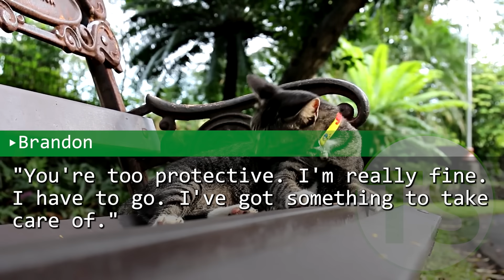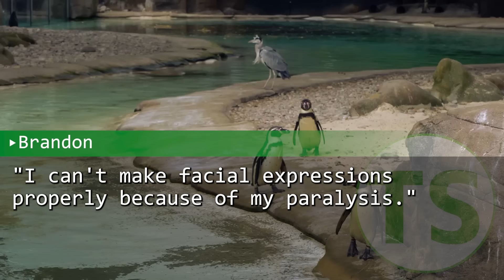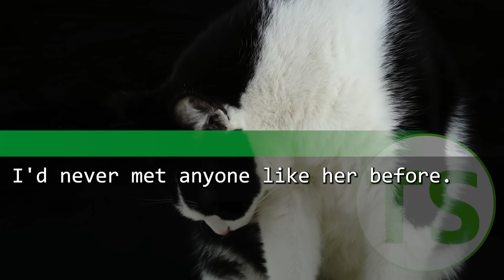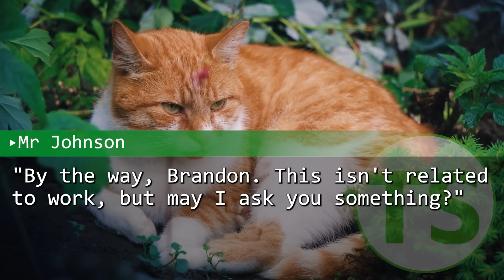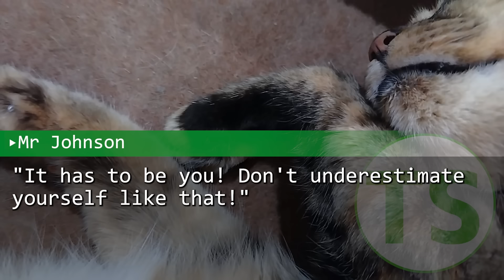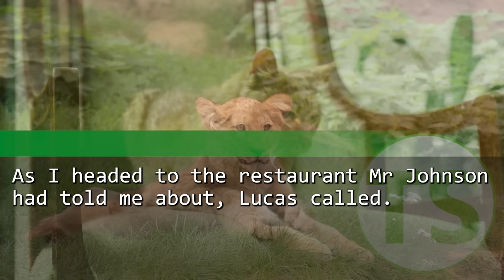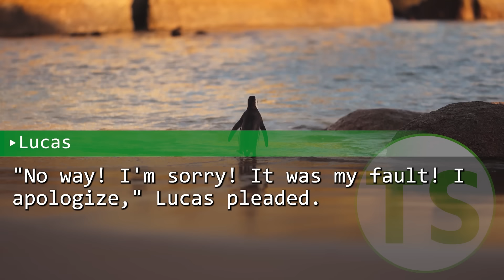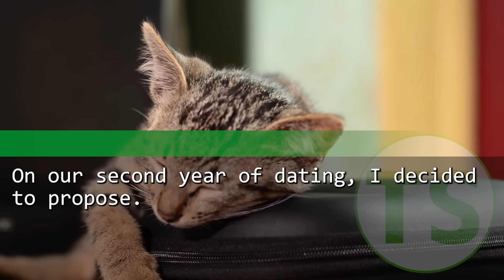My mean boss deceived me and tried to steal my date, but when truth revealed, he saw hell...